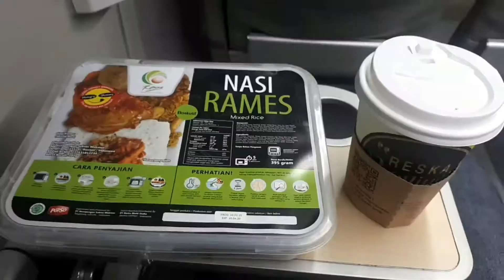Wah Ada Yang Baru Livery di Lokomotif Kereta Api Argo Wilis Berstiker HUT PT KAI ke 76 Tahun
Video ini direkam pada hari Selasa, 29 September 2021.

Wah ada yang baru nih livery di lokomotif kereta api Argo Wilis berstiker HUT PT KAI ke 76 tahun.

Setelah dapat kabar dari teman saya kalau kereta api Argo Wilis 5C berstiker baru HUT PT KAI ke 76, maka saya segera ke stasiun Kertosono untuk mengabadikan momen tersebut. Karena lokomotif tersebut perdana dinas di kereta api Argo Wilis 5C (Surabaya Gubeng - Bandung) yang hari sebelumnya dinas Argo Wilis 6C (Bandung - Surabaya Gubeng).

Rasanya sudah pasti senang sekali bisa mendapatkan livery baru di lokomotif sang raja jalur selatan. Di mana lokomotif yang berdinas adalah CC 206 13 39 SDT (Sidotopo) dan menggunakan livery stiker terbaru yaitu spesial HUT PT KAI ke 76 tahun. Warna yang digunakan pada stiker adalah biru muda dengan tambahan gambar petugas yang bekerja di PT KAI dan gambar kereta api Indonesia.

Sayangnya untuk rangkaian beluk berstiker baru yang mana masih menggunakan livery stiker HUT Kemerdekaan RI ke 76 tahun.

Kereta api Argo Wilis 5C ini mempunyai relasi dari stasiun Surabaya Gubeng dengan tujuan akhir stasiun Bandung via Madiun, Yogyakarta, kroya, Tasikmalaya. Kereta api ini tiba di stasiun Kertosono pukul 08.39 wib. Dan hanya berhenti sebentar kurang lebih selama 3 menit saja. Dimana start dari Surabaya Gubeng pukul 07.30 wib

Untuk lebih jelasnya  yuk simak videonya sampai habis ya cah. 🙏😁

Terima kasih kawan-kawan telah menonton video saya ini. Jika ingin memberikan kritik, masukan, saran, silahkan tulis di kolom komentar di bawah ini. Dan share video ini ke teman-teman kalian agar dapat mengetahui ceritaku ini.

Karena semua itu dapat memotivasi saya untuk menghasilkan karya video yang lebih berkualitas lagi.